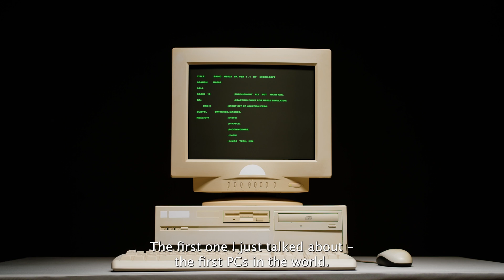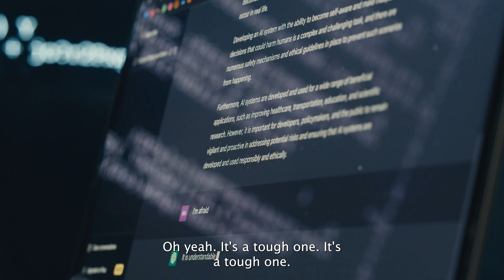Jean-Philippe Courtois - Microsoft's EVP at 42 Berlin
Today we are joined by 42Berlin student Filipa Barros, and Executive Vice President of Microsoft, Jean-Philippe Courtois to talk about life on 42 ground, the ever-changing landscape of tech, the breakthrough of generative AI, the opportunities available to software engineers and much more.

This interview takes place just before a very special panel with our partners on Generative AI and the changing role of software engineers on the 42 Berlin campus in Neukölln.

Thanks and credits to Alexander Mundt for videography and editing & to Magdalena Skorupska,  Filipa Barros & Jean-Philippe Courtois.
If you are interested in learning more about 42 Berlin, the free software engineering we provide, and how you could fit into our solar system, head to our